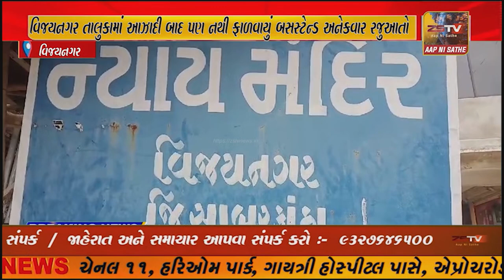વિજયનગર તાલુકામાં આઝાદી બાદ પણ નથી ફાળવાયું બસસ્ટેન્ડ અનેકવાર રજુઆતો